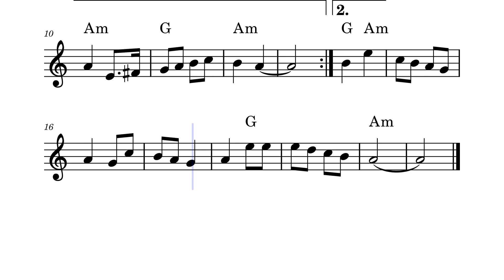Les prisons de nantes – Tri Yann 1972 (orgue) (Sheet music - Partition)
Dans les prisons de Nantes est une chanson présentant un récit entre un prisonnier et la fille du geôlier qui l’aide à s’évader d'une prison de Nantes.

Elle est populaire en France et à l'étranger comme au Canada. Des artistes francophones l’ont mise à leur répertoire comme Édith Piaf, Édith Butler, Aristide Bruant, Les Compagnons de la chanson, Nana Mouskouri, Colette Renard, Louise Forestier et Dorothée, le groupe nantais Tri Yann, le chanteur breton Claude Besson, Nolwenn Leroy ou encore le group folk-rock allemand "Die Streuner".